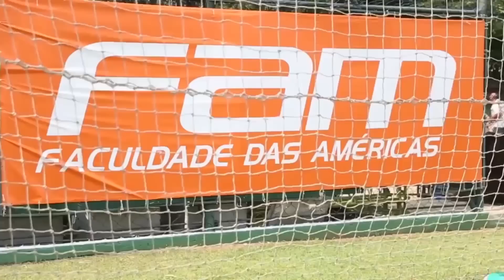Gabriel Jesus comemora gols e vitória no Allianz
Gabriel Jesus marcou os dois gols do Verdão no 2 a 0 sobre o América-MG.